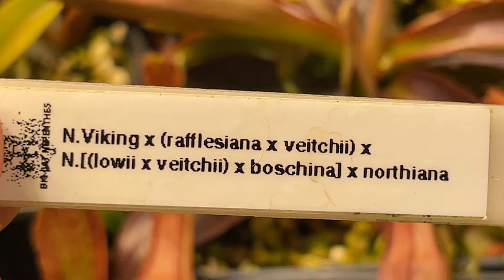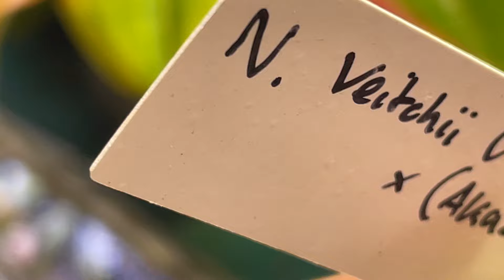NEPENTHES GROW TENT beginning of October tent tour